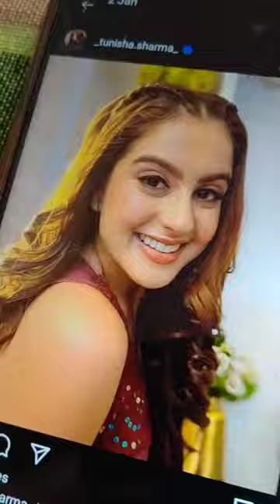drawing of tunisha Sharma yaminisiblart